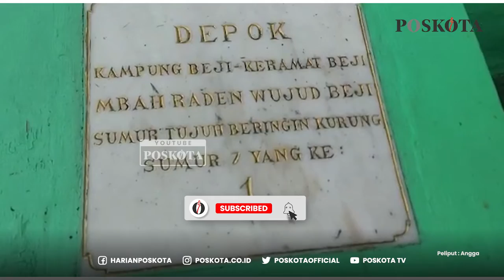Tujuh Sumur Kramat Peninggalan Mbah Raden Wujud Beji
Dalam perjalanan sejarah wilayah Depok Jawa Barat tidak hanya dikenal sebagai tempat tinggal bagi suku Belanda Depok. Selain itu juga memiliki tempat keramat seperti keberadaan tujuh sumur kramat peninggalan Mbah Raden Wujud Beji.

Salah satu juru kunci Tujuh Sumur Kramat, M. Satiri, 53, mengatakan sebelum terpilih menjadi penjaga Tujuh Sumur Kramat dalam perjalanannya berawal kerap mendapatkan mimpi oleh Mbah Raden Wujud Beji untuk mengelolah Sumur Kramat.